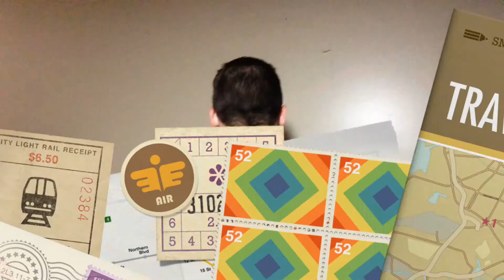3D TV's: What Happened?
A few years ago, 3D TVs were some of the most talked about futuristic technology. Now, not only are they not talked about, but they aren't produced nearly as much as before. What happened?

New Episode of Tech Talk every Monday & Thursday